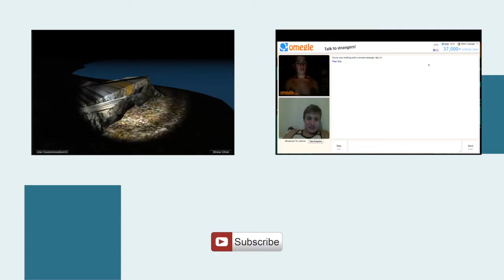iPhone Screen Recorder for iOS 7 - I need help!!!!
So for everyone watching this video I really and truly can not find a iphone screen recorded that works properly.  I mention many different programs i've already tried in the video.

Vine: National Freak